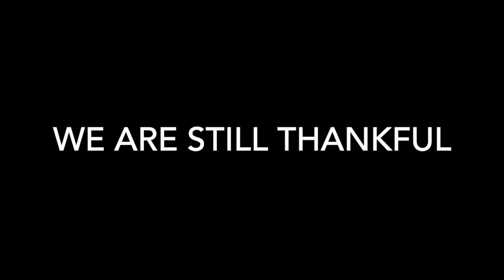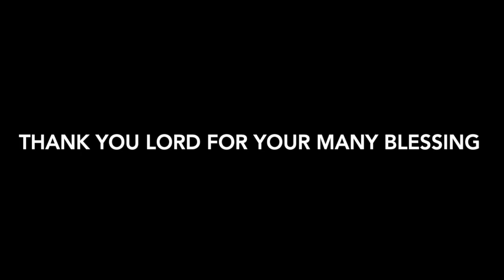BPC 2020 Thankful Video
Why we are thankful in 2020